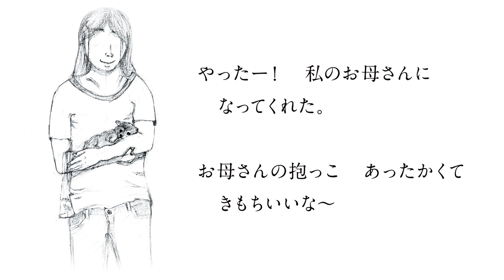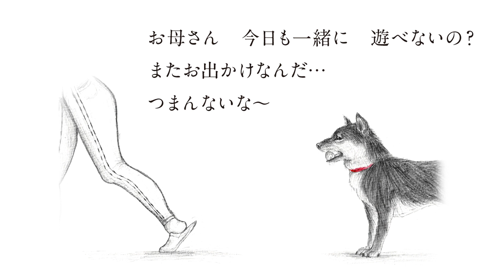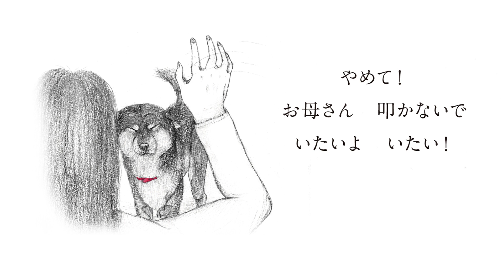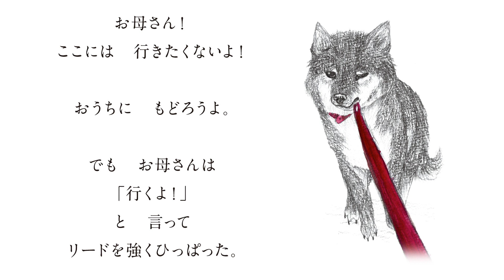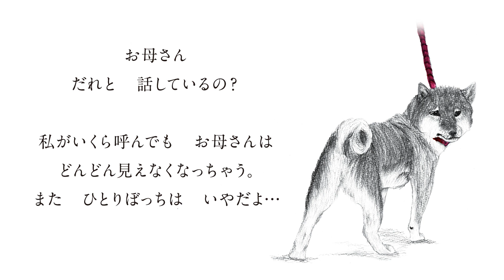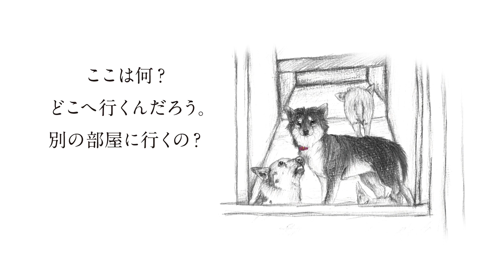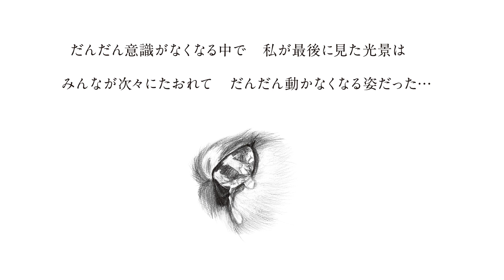吉崎莉菜「赤い首輪」（杉本彩朗読）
「あなたには犬猫の叫びが聞こえますか？」

福井県鯖江市の女子中学生が描いた絵本「赤い首輪」。
柴犬の「サクラ」の目線で、殺処分されるまでを描いたストーリーを、女優杉本彩さんが感情移入しながら朗読しています。

絵本について紹介した福井新聞記事

作/絵・吉崎莉菜
本の代金一冊\1500
送料 一律\250

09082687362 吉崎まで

朗読
杉本彩
公益財団法人動物環境・福祉協会Eva理事長

動画制作 福井新聞編集局デジタルラボ

BGM
動物愛護福井県連盟企画・動物愛護テーマ曲
「ひとつの星で」作詞・作曲 ヒナタカコ

「ひとつの星で」３曲入 1000円
動物愛護チャリティCDとして
ヒナタカコオンラインストア、各販売協力店にて販売中